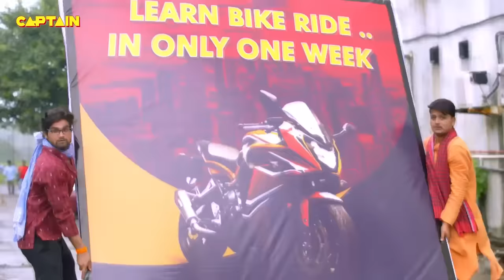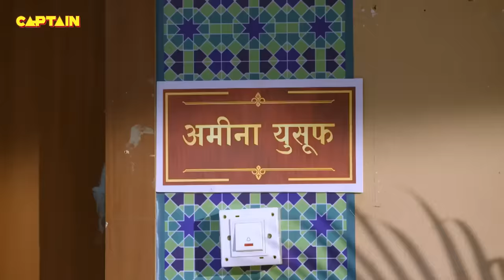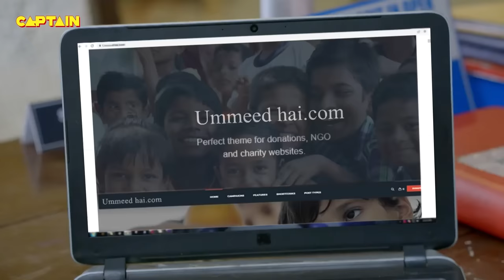मरे हुए Cheetah को लेकर आए जब Karishma Singh और Haseena Santosh के पास || Best Of Maddam Sir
मरे हुए Cheetah को लेकर आए जब Karishma Singh और Haseena Santosh के पास || Best Of Maddam Sir 577-580